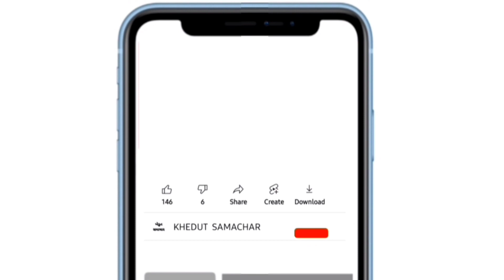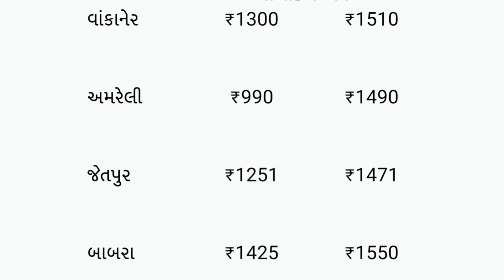Kapas na bhav | 14-11-2023 | કપાસના ભાવ:2023 | Information about Cotton Crop Price | Commodity Trend